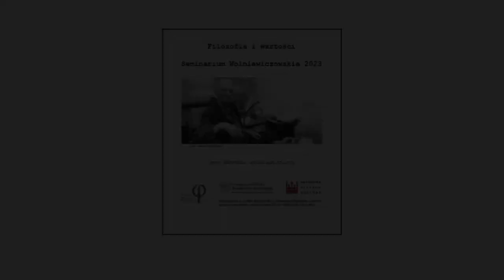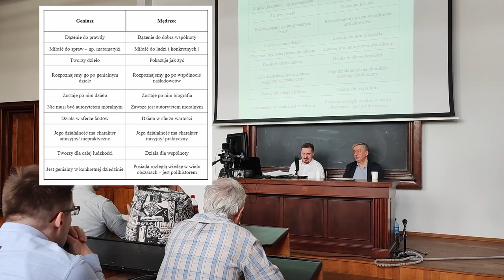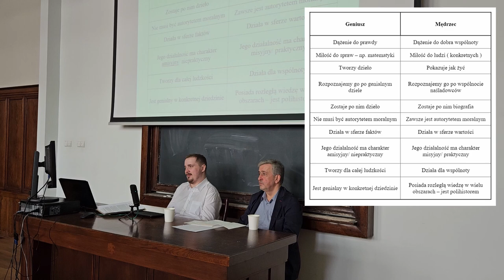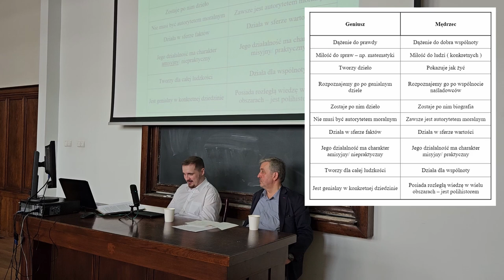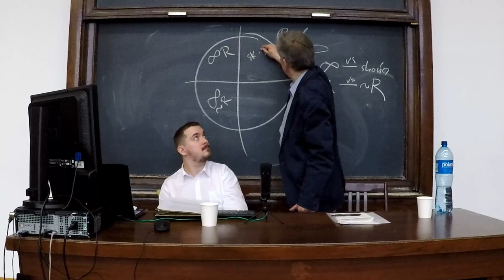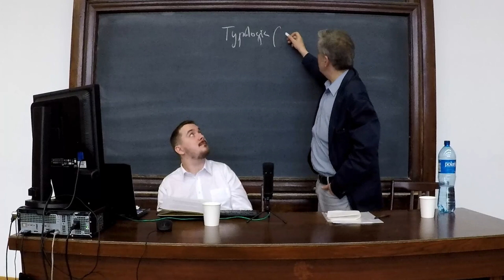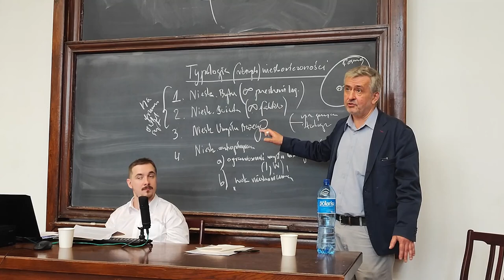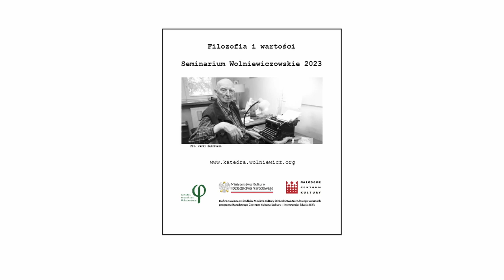Seminarium Wolniewiczowskie 2023 | Geniusz a mędrzec | Idea nieskończoności w filozofii B.W.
Zapraszamy do zapoznania się z video z II Seminarium Wolniewiczowskiego 2023. Prelegentem był Patryk Kossowski - referaty pt. "Geniusz a mędrzec - o osobowości Bogusława Wolniewicza" oraz "Idea nieskończoności w filozofii Bogusława Wolniewicza".